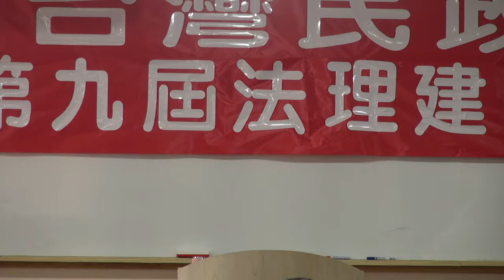110701-usmgradio-13a-台灣民政府第九屆法理建國學院